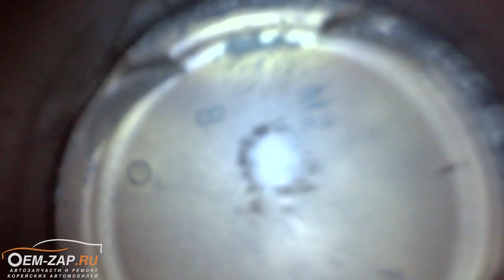Двигатель G4NA Kia Sportage эндоскопия на предмет задиров 38 т.км.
Опережая задиры G4NA Киа Спортейдж

Только ленивый не читал про проблему задиров двигателя G4NA на Киа Спортейдж. Информации в интернете много, а как бороться с их появлениями никто, так и не сказал. Мы считаем, что появление задиров это совокупность эксплуатационных факторов и просчет производителя данного двигателя. На их появление влияет очень много: температурный режим работы двигателя, качество масла, состояние катализатора, да и много других факторов.

Вот начитавшись большой объем информации владелец этого Киа Спортейдж с двигателем G4NA приехал для проверки состояния стенок цилиндров и катализатора на предмет износа эндоскопом. Данная услуга становится очень популярной не только в сервисах по корейским автомобилям, к сожалению, задиры появляются и у европейских производителей двигателей.

Что же мы видим по результатам эндоскопии! Мы видим на стенках цилиндров белую крошку от катализатора это первый признак выхода из строя каталитического нейтрализатора. Состояние же самих стенок цилиндров оказалось очень хорошим и это не удивительно, ведь пробег автомобиля всего-то 38 т.км.. И так получилось, что владелец автомобиля уже перепрошил блок управления двигателя в сторонней организации поэтому увидев крошку от катализатора сразу принял решение об удалении нейтрализатора, мы сопротивляться не стали.

Находимся по адресам:

Север
🕘🔛🕗 График работы: с 9 до 20 без выходных.